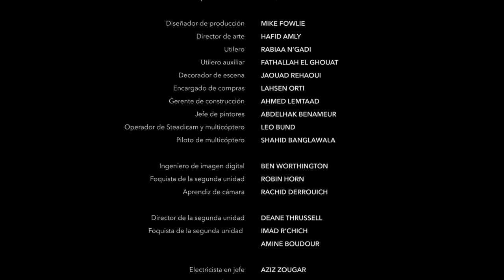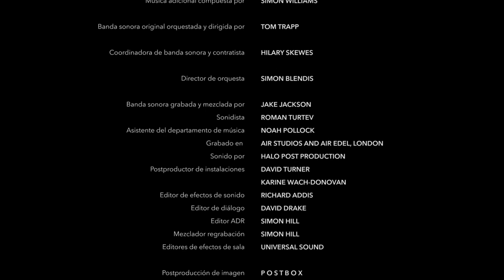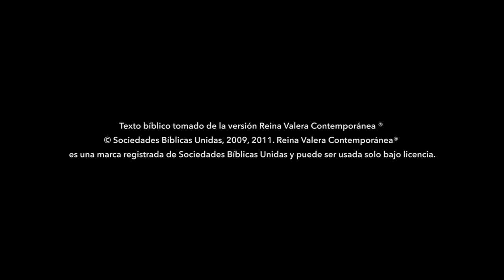Zapoteco, Yaganiza | San Marcos | Zapotec de Yaganiza | Mark End Credits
2011 Bible League International